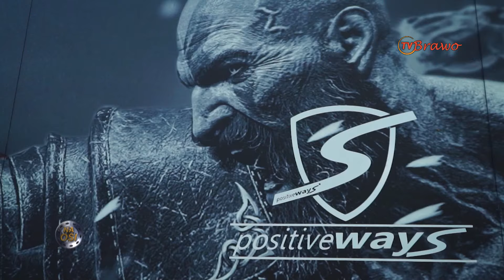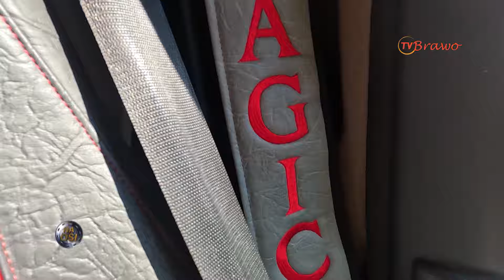Kierowca i Jego Auto: Scania R 420 Magic Truck Show | Na Osi 1091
Kierowca i Jego Auto: Scania R 420 Magic Truck Show. Reportaż pochodzi z 1091 odcinka Na Osi.